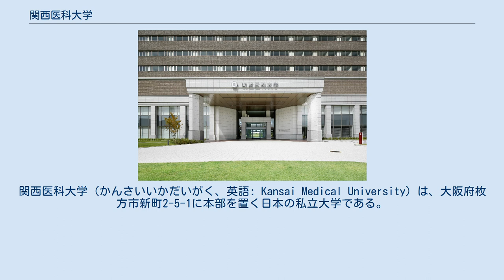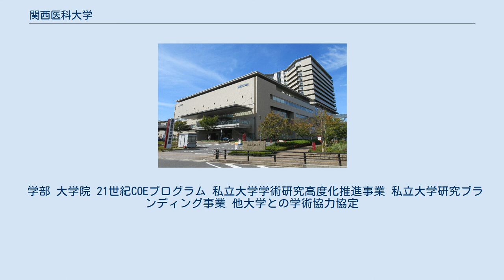関西医科大学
関西医科大学（かんさいいかだいがく、英語: Kansai Medical University）は、大阪府枚方市新町2-5-1に本部を置く日本の私立大学である。
1947年に設置された。
大学の略称は関医（かんい）、関医大、関西医大。
6年間の学費は2770万円程度。
（医学部） 1928年に大阪女子高等医学専門学校として創立された。
 関西医科大学 枚方学舎正門 1928年(昭和3年)大阪女子高等医学専門学校(大阪女子医専)として大阪府枚方市牧野地区に開設。
当時西日本で唯一の女子医育機関であった。
その後、1960年大阪府守口市に滝井病院（現在の総合医療センター）が竣工し、専門課程と大学本部が守口市に移転。
教養部の2年間は牧野キャンパスで学び、修了後は守口市の滝井キャンパスで学ぶ形を採用した。
 しかし、2013年枚方市ですでに開院していた附属枚方病院（現在の附属病院）隣接地に新学舎が開設。
これにより2つに分断されていたキャンパスは枚方に集約されることとなった。
なお、かつて教養部が置かれていた牧野キャンパスの一部は、附属看護専門学校の校舎として使用されていた。
 2018年4月、看護学部と大学院看護学研究科を開設した。
 2021年4月には、関西医科大学附属看護専門学校（2021年3月閉校）も使用していた牧野キャンパスに、理学療法学科と作業療法学科の２学科から成る「リハビリテーション学部」を開設した。
 関西医科大学は、2021年までに完成を目指す、留学生の部屋や大学、患者や家族のための宿泊施設(ホテル)などが入るタワー棟の建設を2020年3月16日に開始した。
建設場所は、2018年に完成した関西医科大学看護学部棟の南である。
 設計者と施工者は「前田建設工業」が担当し、竣工は2021年9月30日に予定。
地上12階、高さは約116m、 寄宿舎の住戸数は45戸を予定している。
 2020年7月、京都朝鮮中高級学校の生徒が入学資格審査を申し込んだ際、要領に記載がないのに「各種学校は要件を満たさない」として、朝鮮学校生としての受験を門前払いされていたとする報道があった。
 1948年の牧野校舎。
2018年現在も残る本館や講堂が見える。
 慈仁心鏡、すなわち慈しみ、めぐみ、愛を心の規範として生きる医人を育成することを建学の精神とする。
 医学部 本学医学部は、 建学の精神に則り、自由・自律・自学の学風のもと、生涯にわたり、学問的探究心を備え、幅広い教養と国際的視野をもち、地域社会に貢献する人間性豊かな良医を育成することを教育の理念とする。
 看護学部 本学看護学部は、建学の精神である「慈仁心鏡」に基づき、幅広い教養と高い倫理観・人間愛を基盤に、人々の生命・健康・生活を統合した専門的知識・技術を備えた看護力で、社会に貢献できる柔軟な創造力・行動力をもつ人材を育成することを教育理念とし、学生の「自由・自律・自学」を基盤とした学びを保障する。
 リハビリテーション学部 建学の精神である「慈仁心鏡」に基づき、何らかの障がいを持つことで生活が制限された人々が社会で自分らしく生活できることを支援する専門的知識・技術を習得し、社会に貢献できる柔軟な創造力・行動力をもつ人材を育成する。
 大学院医学研究科 関西医科大学大学院医学研究科は、基礎医学・社会医学・臨床医学系を融合した高度に専門的な各専攻系研究分野において、医学に関する基礎生命科学の基礎理論並びに先端医療への応用を学習・研究することにより、医科学研究者として自立し国際的に研究活動を行うに必要な高度の研究能力と、指導的立場たるにふさわしい豊かな学識および人間性を養うことを理念とし、次の目標を掲げる。
 大学院看護学研究科 関西医科大学大学院看護学研究科は、建学の精神である「慈仁心鏡」に基づき、深い教養と高い倫理観および人間愛を基盤とした精深な学識を授け、人の尊厳を尊重し、生命・健康・生活を統合した高度な看護実践力、研究力および教育力を養い、看護学の進展・革新と共に社会の発展と平和に寄与する人材を育成することを教育理念とする。
 学部 大学院 21世紀COEプログラム 私立大学学術研究高度化推進事業 私立大学研究ブランディング事業 他大学との学術協力協定